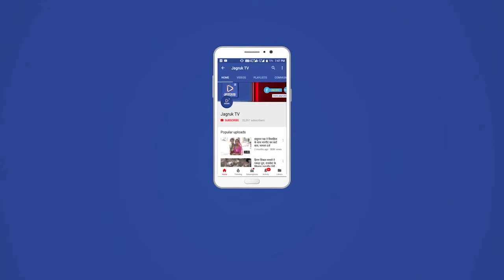पिंडवाड़ा : सीवेरा गांव में झोलाछाप चिकित्सकों विरुद्ध हुई कार्रवाई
उपखंड प्रशासन व चिकित्सा विभाग की संयुक्त कार्रवाई निकटवर्ती कोजरा व सीवेरा गांव में झोलाछाप चिकित्सकों विरुद्ध हुई कार्रवाई।
मौके पर कार्रवाई करते हुए दर्जनों दवाइयां जब्त की।
झोलाछाप डॉक्टरों के विरुद्ध मेडिकल विभाग से पुलिस कार्यवाही की।
वही मोके पर पिंडवाड़ा उपखंड अधिकारी हसमुख कुमार , ब्लॉक चिकित्सा अधिकारी एस.पी.शर्मा व डॉक्टर विनय बंसल सहित स्वास्थ्य कर्मी मौजूद रहे।